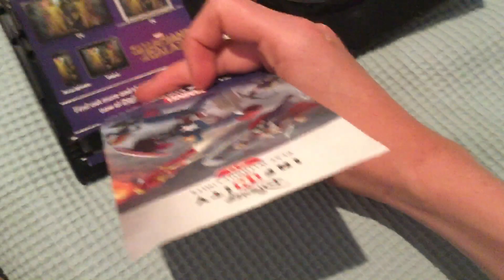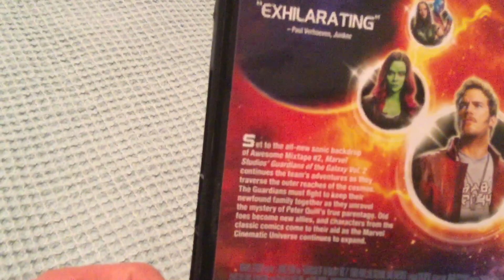My James Gunn DVD Collection